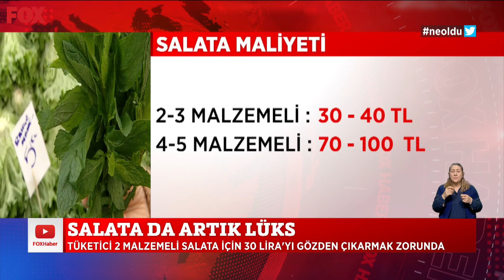Salata da artık lüks! 6 Nisan 2022 Selçuk Tepeli ile FOX Ana Haber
Salata zengin yiyeceği oldu... 6 Nisan 2022 Selçuk Tepeli ile FOX Ana Haber Öne Çıkan Haberler yayında hemen izle!